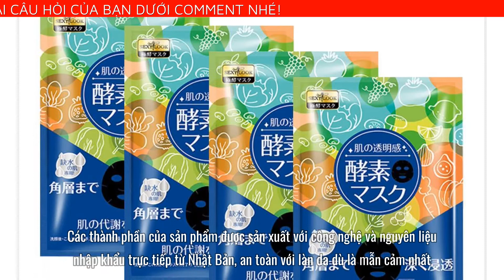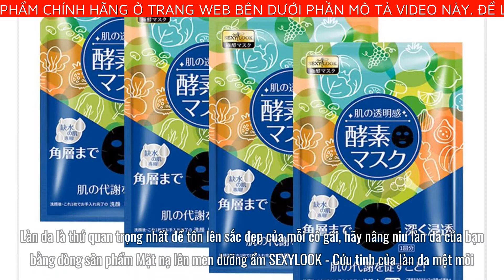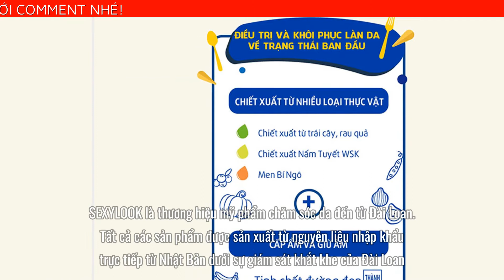SEXYLOOK MẶT NẠ LÊN MEN DƯỠNG ẨM 4 MIẾNG/HỘP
Mặt nạ lên men dưỡng ẩm là dòng sản phẩm nổi tiếng đang được chị em săn đón của SEXYLOOK. Với thành phần từ 26 loại trái cây lên men và rau củ như:  blueberry, dâu dứa, bưởi, lựu đỏ, chanh, việt quất, chùm ruột…. làn da của bạn sẽ được dưỡng ẩm tức thì ngay sau khi sử dụng. Ngoài ra, việc thải độc tố cho da mặt cũng là một tác dụng không nhỏ của sản phẩm, giúp cho làn da của bạn được hấp thu chất dinh dưỡng tốt hơn mặt nạ giấy thông thường, chống oxy hóa mang đến làn da sáng hồng rạng rỡ. Các thành phần của sản phẩm được sản xuất với công nghệ và nguyên liệu nhập khẩu trực tiếp từ Nhật Bản, an toàn với làn da dù là mẫn cảm nhất.
CÔNG DỤNG CỦA MẶT NẠ LÊN MEN SEXYLOOK LÀ GÌ ?
Thải độc tố từ sâu bên trong và hấp thụ các dưỡng chất nhanh chóng
Cung cấp độ ẩm, giúp da ngậm nước căng mọng
Chống oxy hóa mang đến làn da sáng hồng rạng rỡ.
Giúp da hấp thụ các chất dinh dưỡng nhanh chóng, hiệu quả hơn các sản phẩm thông thường
Phục hồi và tái tạo làn da bị lão hóa, trả lại vẻ tươi trẻ cho làn da của bạn
Đá Hắc diện thạch: Thải độc tố từ sâu bên trong da, giúp da hấp thụ dưỡng chất tốt hơn
Chiết xuất từ các loại hoa quả (Blueberry, dâu dứa, bưởi, lựu đỏ, chanh, việt quất, chùm ruột)
Tranexamic Acid: là thành phần có cơ chế chống gia tăng hình thành các sắc tố da, dùng trong việc điều trị nám, dưỡng trắng da
Hyaluronic acid (H.A): thành phần cấp ẩm và dưỡng ẩm vượt trội nhằm giúp da ngăn ngừa các dấu hiệu lão hóa.
Đường nâu: có tác dụng làm mềm da, trắng da, chống lão hóa….
MẶT NẠ LÊN MEN DƯỠNG ẨM SỬ DỤNG ĐƯỢC CHO LOẠI DA NÀO?
Làn da là thứ quan trọng nhất để tôn lên sắc đẹp của mỗi cô gái, hãy nâng niu làn da của bạn bằng dòng sản phẩm Mặt nạ lên men dưỡng ẩm SEXYLOOK - Cứu tinh của làn da mệt mỏi, da khô, da thiếu nước, da sạm nám. Giúp bạn có một trải nghiệm chăm sóc da như spa tại nhà.
GIỚI THIỆU VỀ THƯƠNG HIỆU SEXYLOOK
SEXYLOOK là thương hiệu mỹ phẩm chăm sóc da đến từ Đài Loan. Tất cả các sản phẩm được sản xuất từ nguyên liệu nhập khẩu trực tiếp từ Nhật Bản dưới sự giám sát khắt khe của Đài Loan. Với kim chỉ nam: “Vẻ đẹp của bạn là niềm hạnh phúc của chúng tôi”, SEXYLOOK sẽ mang đến thật nhiều các sản phẩm không chỉ hoàn hảo về chất lượng, mà còn đảm bảo sức khỏe người tiêu dùng, mang đến cho người tiêu dùng một vẻ đẹp tự nhiên và kinh điển theo thời gian. Hiện nay, sản phẩm của thương hiệu SEXYLOOK được kinh doanh rộng rãi tại 28 quốc gia: Malaysia, Singapore, Hongkong, Canada, USA, Indonesia,… và đã chính thức có mặt tại Việt Nam vào năm 2017. Kể từ đó, các sản phẩm của SEXYLOOK đạt được nhiều giải thưởng vinh dự và gần nhất được vinh danh là dòng mặt nạ bán chạy nhất Medicare 2019.